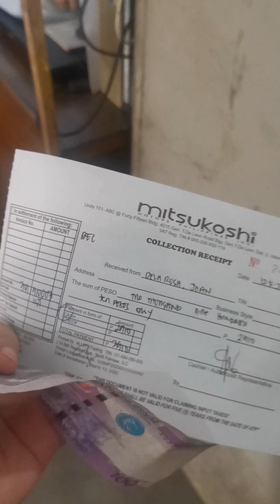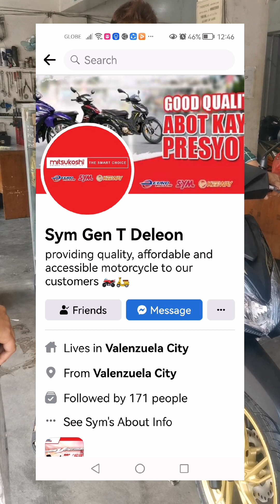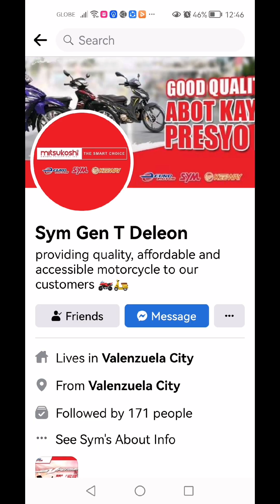MADALI MA RELEASE NA MOTOR/SYM GENTI DE LEON/ANBBY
Mura at madali marelease ang mga motor sa Sym gen2 de leon,
2 valid id
Proof of billing
Coe /

Facebook Joan Esguerra Dela Rosa
Facebook page Joan Dela
Facebook page anbby
Instagram Joan Esguerra Dela Rosa